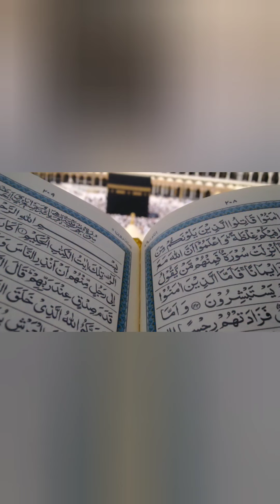Czym jest itikaf w islamie?